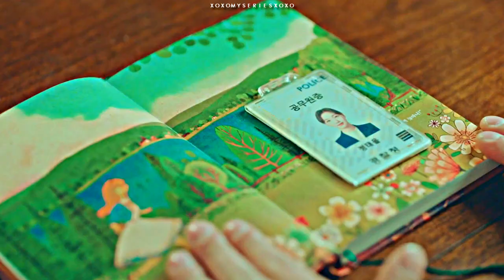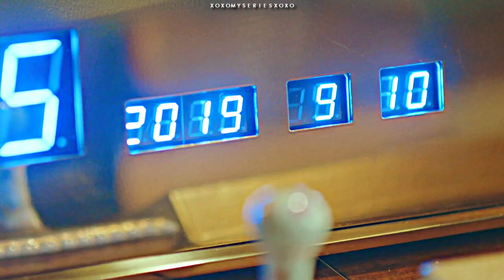lee gon & jung tae eul | i won't mind [1x02]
Watch in HD (ep.01-02 spoile

Hey lovelies,

so. TKEM UH? I haven't been that inspired to vid a kdrama since HDL tbh, although I've watched kdramas I've loved since then (WYWS, CLOY, The Memorist...)

What can I say, I'm a sucker for parallel worlds/Alice in Wonderland symbolism with LG running after the rabbit/Luna (?).
I have this theory that the one who saved LG when he was a kid was... Adult LG himself somehow. The silhouette looks like him in City Hunter *eye emoji* also that would explain JTE's police card there. I've noticed it's a different one from the one she wears at the end of ep.01 (we even have the dates)... Many thoughts and theories.
Alice in Wonderland parallels will probably come and bite at us in angsty moments tho lol

Anyway, I'm glad to see LMH back! And with KGE as partner!! I see some ppl complain about them being "off" but it's only been two (2) episodes with their characters meeting at the end of ep.01... Not to mention LMH and KGE look pretty comfortable with each other in interviews. But I guess ppl love to criticize since it's a KES drama (but still watch it).

Please, if you gotta say something then talk about the script lol! The obvious copy-paste w. Kim Shin/Eun Tak's hug. Um. And the Prime Minister's first line to introduce her. I'll wait for more to se but I already love the cast, symbolism and cinematography! And the villain is. so clever (and creepy) omg! Really waiting for the second lead couple to start interact.

xoxoxo, Elena.

Coloring: DarkestxHearts